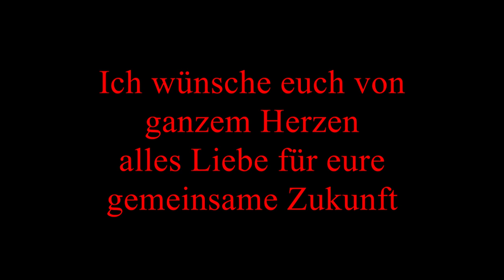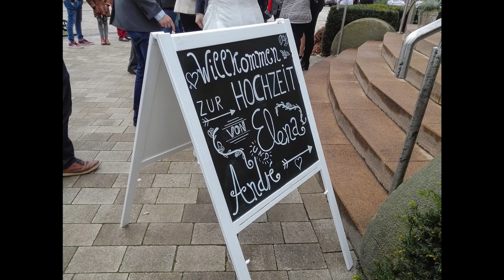Mühle in Georgsdorf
Ich habe dieses Video kürzlich nachträglich für ein befreundetes Paar aus der Familie erstellt. Die beiden haben im letzten Jahr geheiratet. Am Tag der Hochzeit konnte ich wegen dem schlechten Wetter nicht fliegen. Da ich auch Gast war, wäre das ohnehin umständlich gewesen.